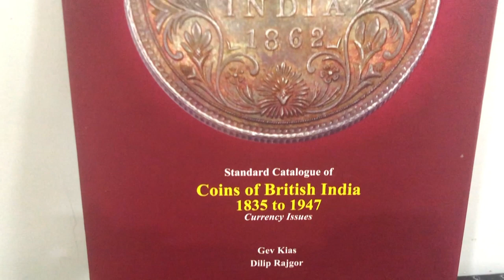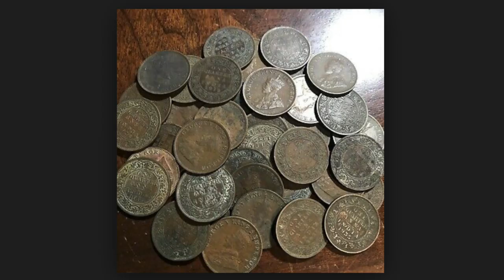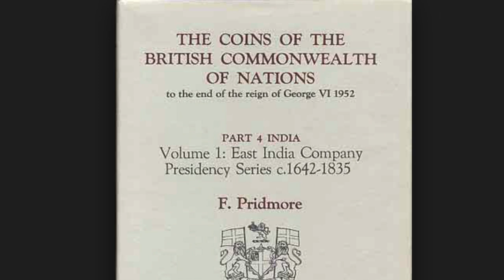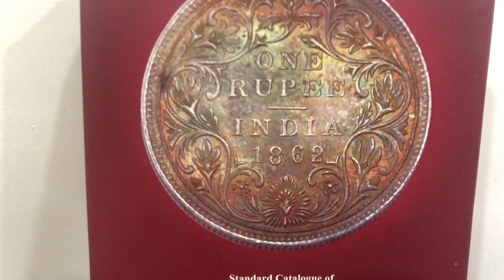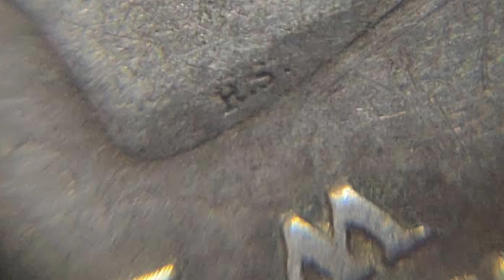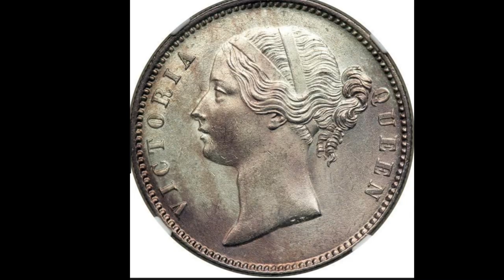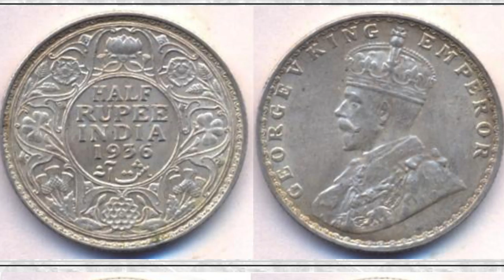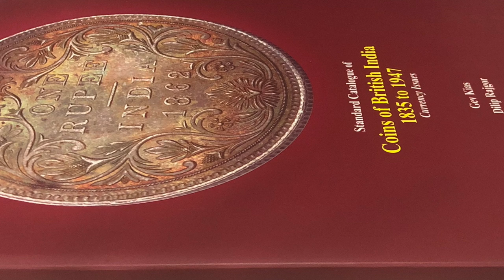British coins India price | Everything you need to know| GEV KIAS | The Currencypedia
इस वीडियो में मिलिए करंसी एक्सपर्ट Gev Kias जी से और जानिए उनकी किताब coins of British India, 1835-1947 के बारे में भी।

बेंगलोर मीट अप में हमारी मुलाकात हुई कई करेंसी के एक्सपर्ट्स, कलेक्टर्स और महान हस्तियों से। उन्हीं में से एक Gev Kias जी से सुनिए उनकी कहानी की कैसे वो आए करेंसी की दुनिया में। और कैसे उनकी मुलाकात हुई दिलीप राजगोर जी से। उनकी किताब Coins of British India, 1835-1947 में पाइए जानकारी उस दौर के सभी सिक्कों की और जानिए कि कैसे उस ज़माने में ट्रेड हुआ करता था।

धन्यवाद

" चेतावनी "
10 September 2017